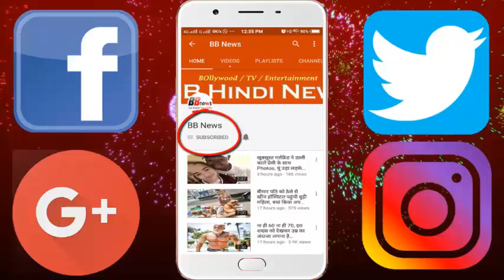पल भर में ही तबाह हो गया खूबसूरत टापू, ऐसा है पहले और अब का मंजर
rma collided with the 297-speed barrage from the Caribbean island of Barbuda on Wednesday. Emergency has been put in the US State of Florida. There is a possibility of hurricane's early morning arrival. This is the second time in 166 years, when there are two powerful storms (after Irma) after Harvey in the United States in 15 days. Irma is likely to be affected by some 30 million people. The Caribbean island St. Martin has caused heavy damage to Irma.

15 people have died in northern Carribean due to the Irma storm. Due to the storm, the buildings were destroyed and the house was scattered. Thousands of people have become homeless due to this. Thousands of people have become homeless in the Caribbean islands. France's interior minister Gerrard Colombe said that relief and rescue operations have been started. Colombo said, "One lakh food packets have been sent to the Islands. There is a lot of difficulty in communicating in these areas. "Electricity in the whole of Puerto Rico, due to Irma, was lost. It will take 6 months to restore power here. In some parts power will be restored in seven to 15 days. There was considerable damage due to strong winds and rain. It has already departed from Haiti and the Dominican Republic ahead of the scheduled time.
 It is feared that Irma will reach Florida with a densely populated morning on Sunday. Because of this, the governor has declared the emergency and people from Miami Metro and South Carolina have been asked to evacuate the house. According to the forecaster, the impact of the storm will fall on Florida and it will also take Georgia and South Carolina into its grip.

 Hurricane researcher Brian McNoldey said at Miami University, "This will be the biggest hurricane in America's history." It is said that this storm has now passed through less populated areas. When it passes through Florida, it will cause more catastrophe. There can be up to 25 inches of rain. This threatens landlides and floods. This will affect 20 million people here. Florida's orange and cotton crop will be split. After Brazil, most of the orange production is the same. The shares of the Cruise Business and Insurance Company have fallen. Insurance companies in Florida will have to pay a claim of Rs 7 lakh crore.